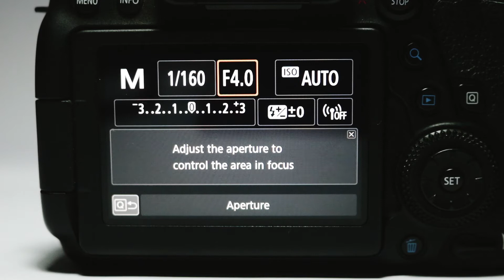Mini Series - 3 - Sweet Point